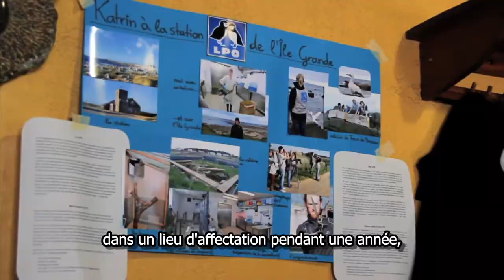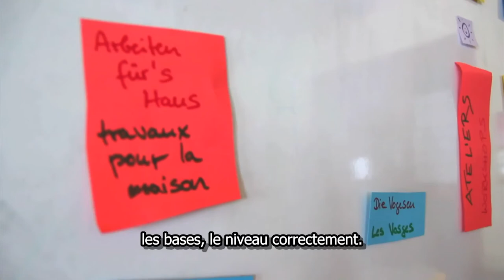Le Volontariat Franco-Allemand écologique / Deutsch-Französisches Ökologisches Jahr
Grâce au Volontariat Franco-Allemand, les jeunes âgés de 18 à 25 ans peuvent s’investir pendant un an dans le pays partenaire. Tout au long de leur volontariat, les volontaires des différents domaines (écologie, sport, social, scolaire, etc.) participent à plusieurs séminaires d’accompagnement pédagogique, durant lesquels ils sont encadrés par une équipe franco-allemande. En décembre 2013, les volontaires du domaine écologique se sont rencontrés dans l’ouest de la France afin d’échanger sur leur expérience au sein d’un groupe franco-allemand, d’améliorer leurs connaissances de la langue, de cuisiner ensemble et pour finir, de repartir sur leur lieu de mission avec une énergie et des idées nouvelles.
Un an d'engagement en Allemagne - êtes-vous motivé pour une expérience unique à l'étranger ? Lisez-en plus sur le Volontariat Franco-Allemand
Pour connaître la culture du pays partenaire, vous pouvez aussi effectuer un stage d'un an dans le cadre du programme ""travailler chez le partenaire"".
Pas encore prêt à partir une année entière, mais tu aimerais quand même travailler quelques semaines dans une entreprise étrangère ? Un grand nombre de chantiers soutenus par l'OFAJ sont ouverts au moins de 16 ans